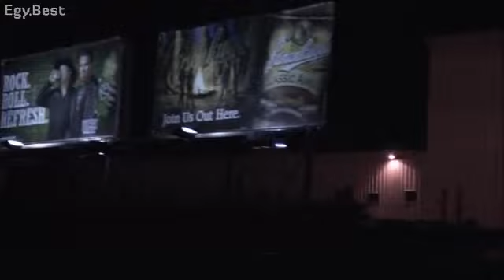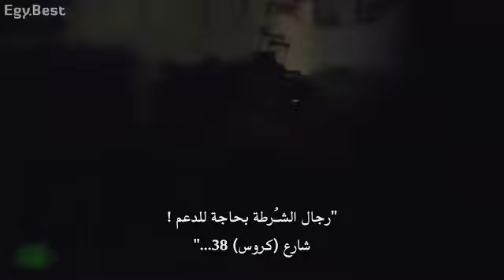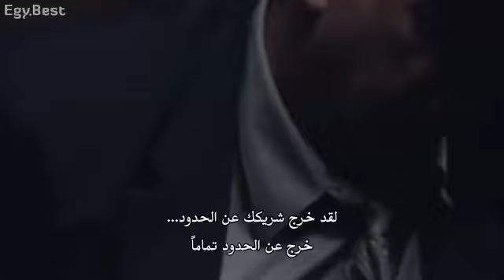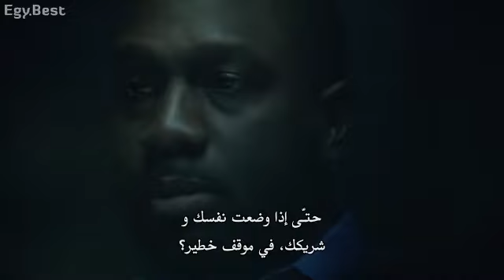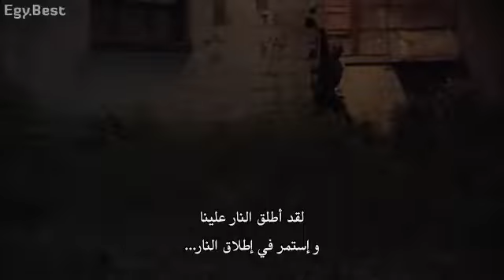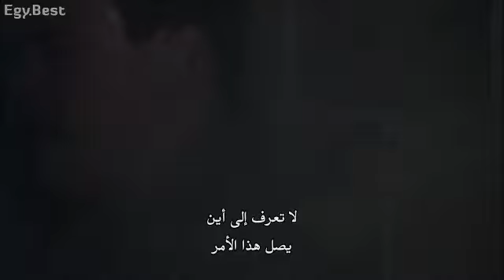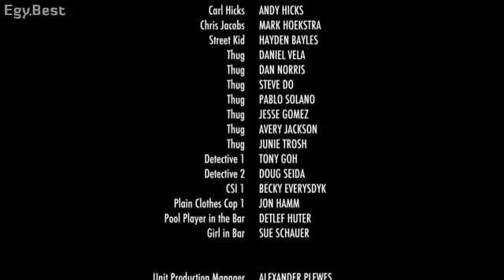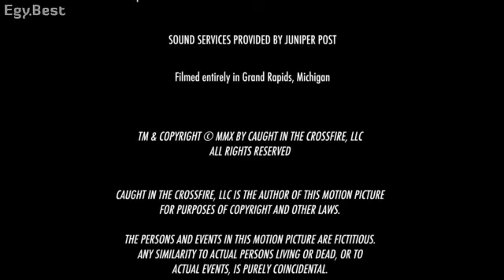أقوى فيلم أكشن رووووعة 💥🔥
لا تنسى إشتراك في قناة وا شكران ⁦♥️⁩